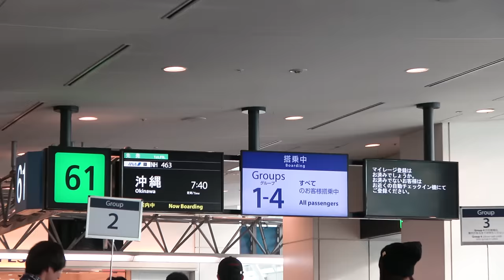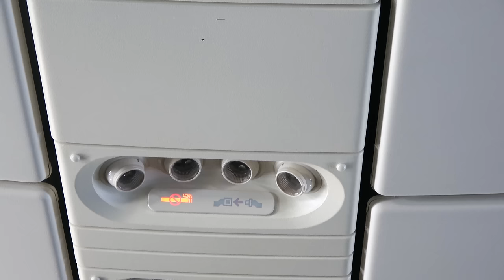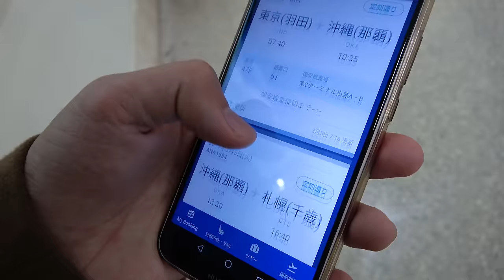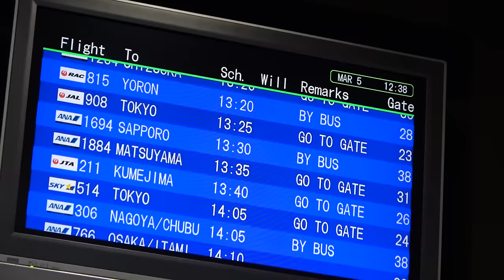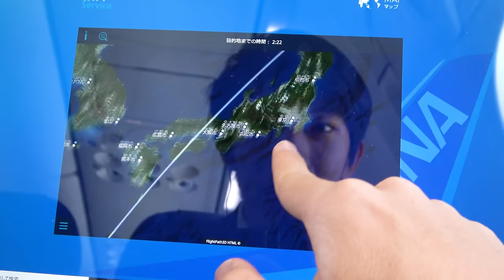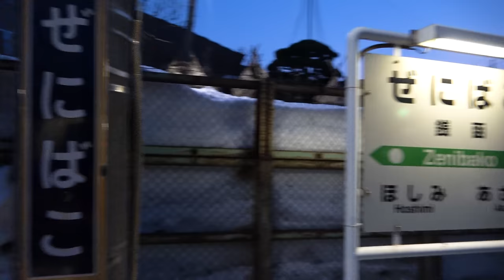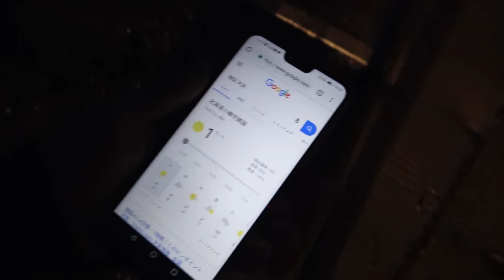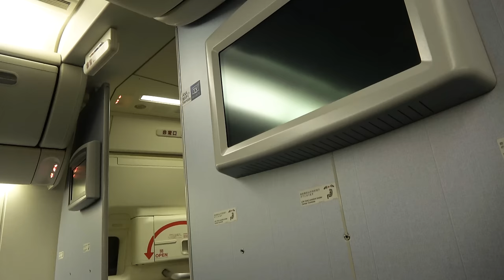１日で沖縄のみそラーメン食べて北海道の海入って帰ってこれるのか旅行 3/5-101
【この概要欄はSEO対策として書かれています】
ヒカキン（HikakinTV)さんの実施した北海道と沖縄を１日でめぐる旅行を私も二番煎じしました。何度煎じてもいい味です。皆さんもやってみてください。